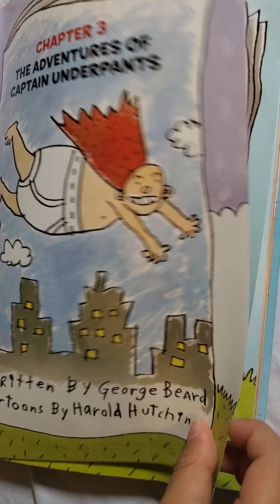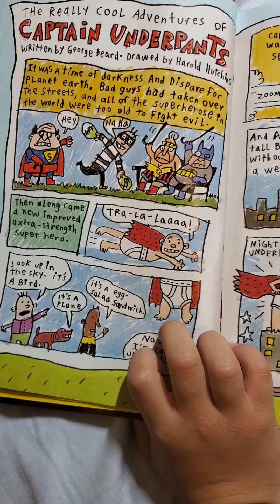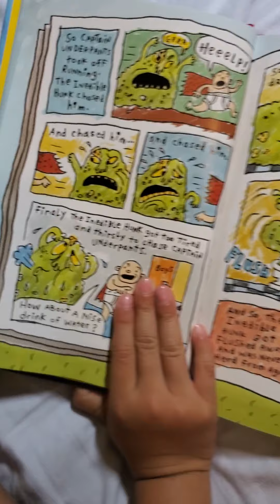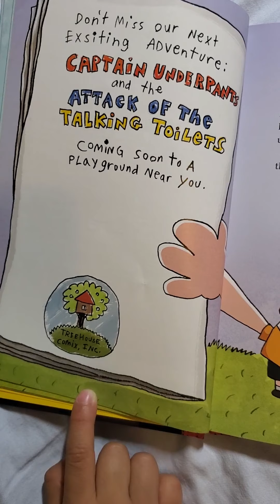The Adventure of Captain Underpants Chapter 3_The Adventure of Captain Underpants